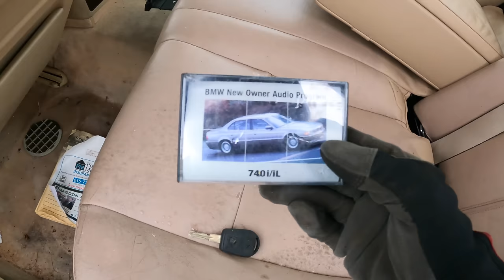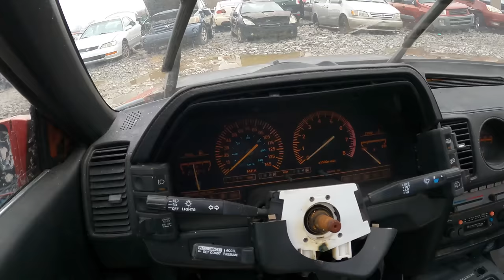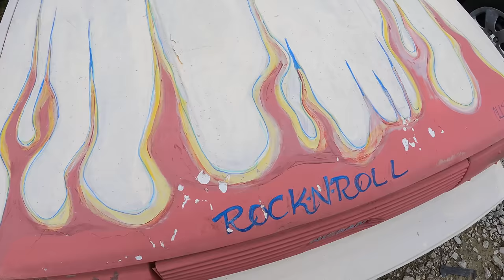Finding Project Cars in a Junkyard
I can't believe how many rust free and straight project cars were found in this junkyard. A modern Porsche Roadster catches me off gauge, along with the Mazda RX8 with a 13b still in it.
Do you feel as tho the Ford Probe was an attempt to combat the market with the 240sx?
After coming across a mint BMW E36 sedan in the yard, I feel the need to own one now.. The Nissan Z Z31 is becoming a rarity. Unfortunately this junkyard had many 300zx to pull parts from.
I venture deeper into the yard and stumble across some very interesting itemS...